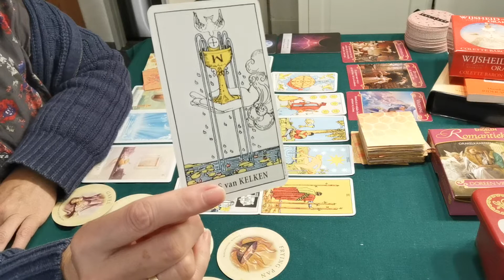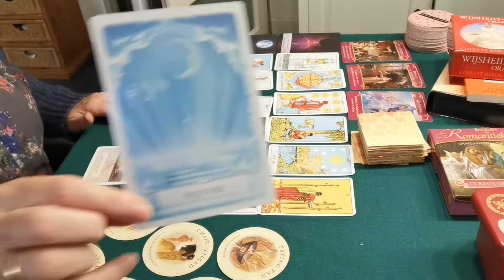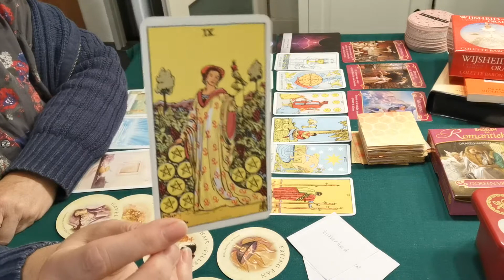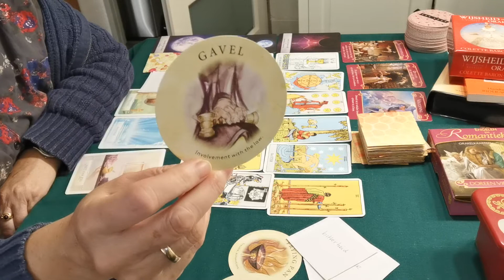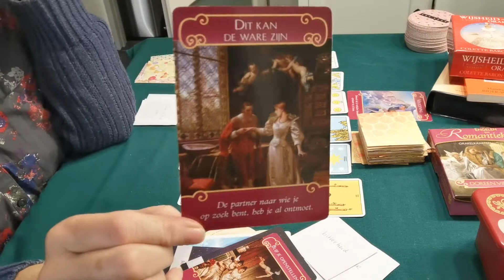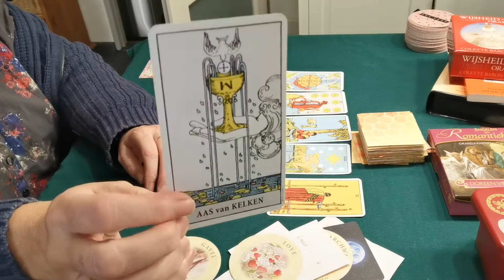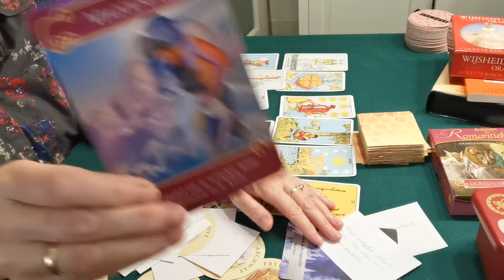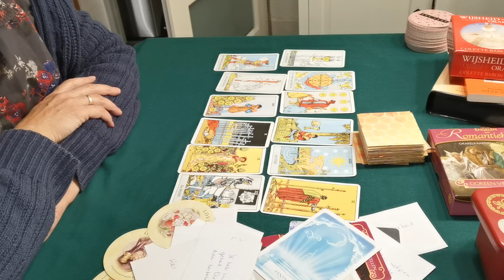Persoonlijke tweelingziel reading nr 112